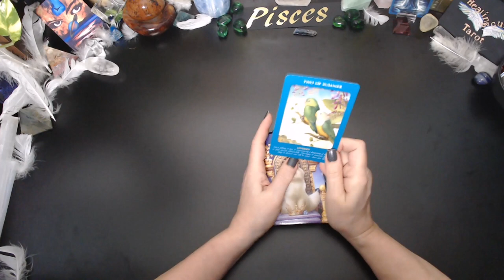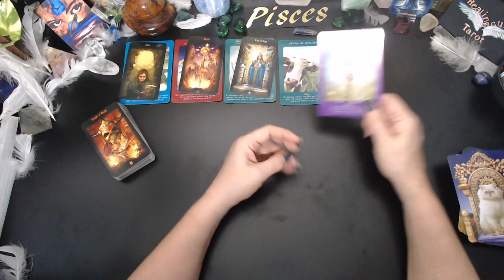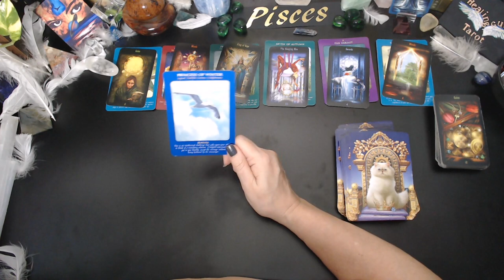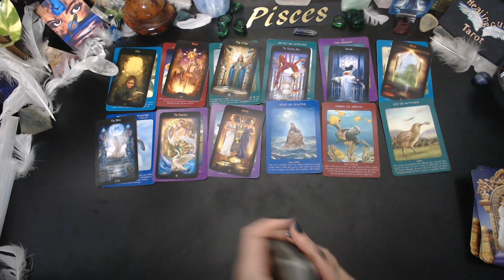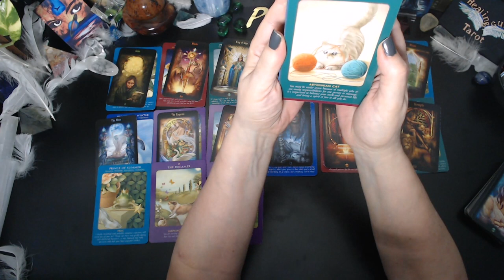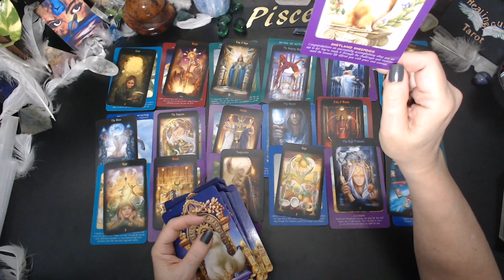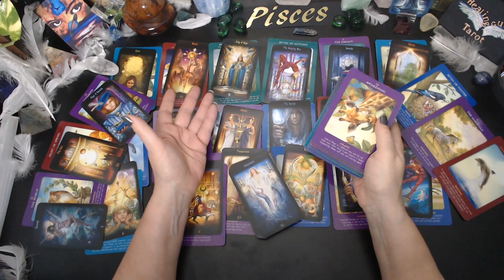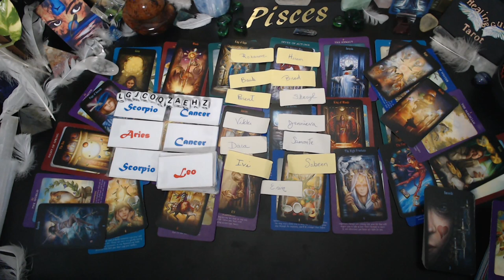Pisces 💲 EXTREMELY BUSY😱 BUT YOU'RE GOING TO ENJOY🥂🍾 COUNTING ALL YOUR MONEY!! 💲💲💲✨✨✨